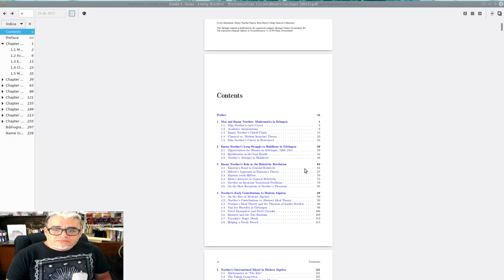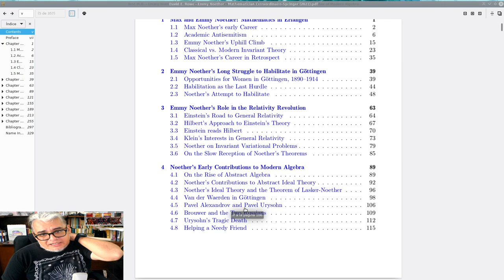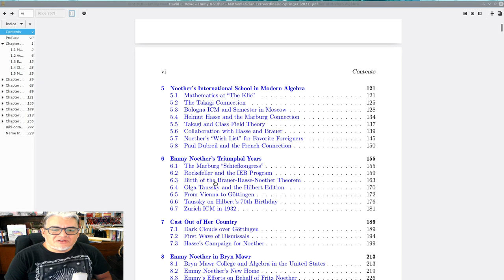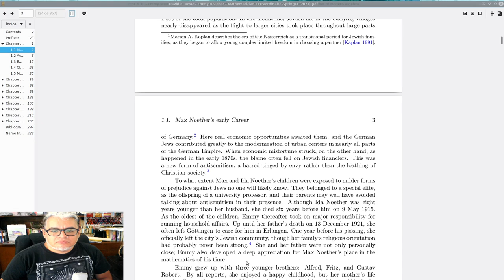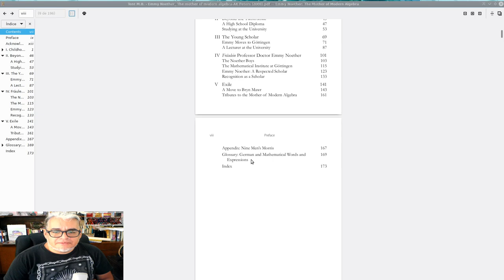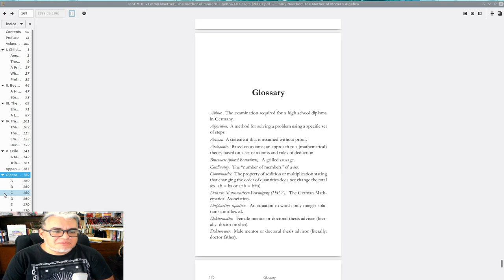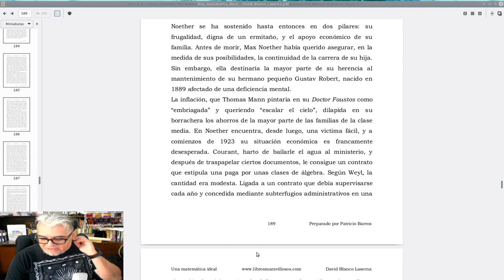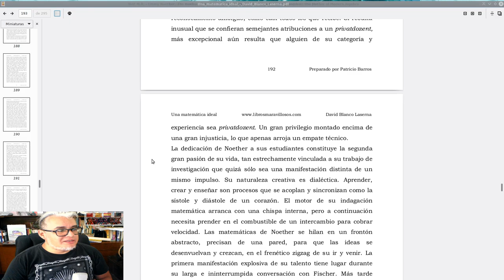Pasame un libro 2.1 Emmy Noether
La recomendacion de esta semana es:
1.  Emmy Noether: Mathematician Extraordinaire de David E. Rowe publicado por Springer
2. Emmy Noether The Mother of Modern Algebra de Margaret Tent publicado por A K Peters
3. Emmy Noether Matemática Ideal de David Blanco publicado por Nivola: